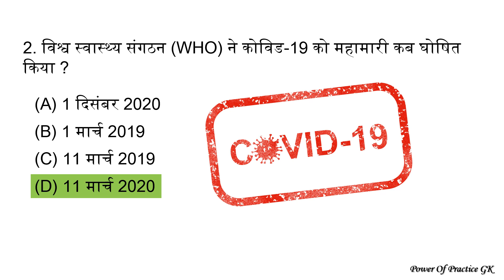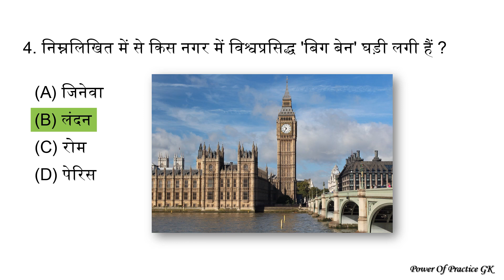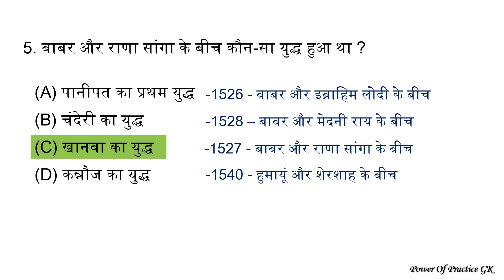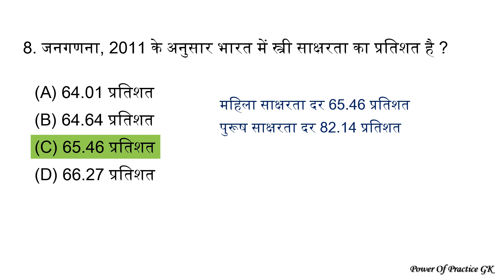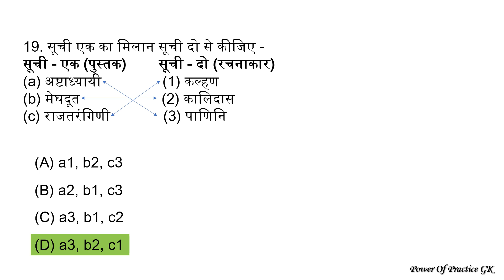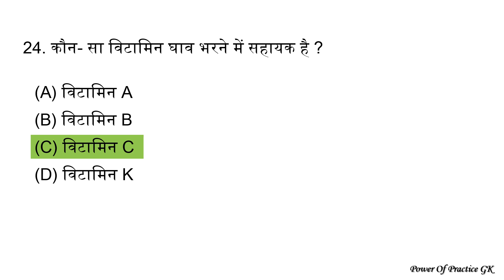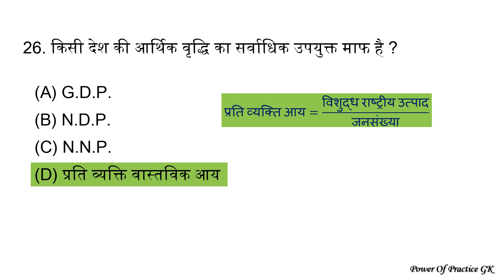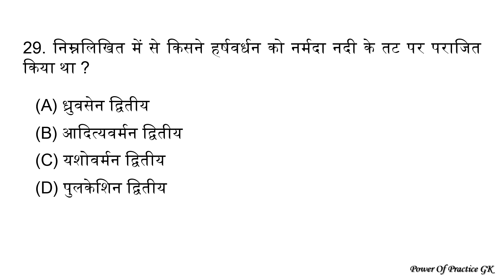GS + Current affairs | cgvyapam adeo | छात्रावास अधीक्षक | cgpsc | General Studies | GK MCQ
General Studies/सामान्य अध्ययन

कम्प्यूटर most important question in hindi